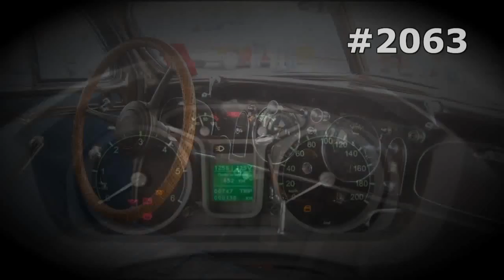#2063. Home-made Trucks [RUSSIAN SUPER AUTO]